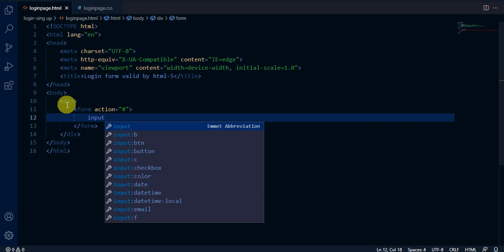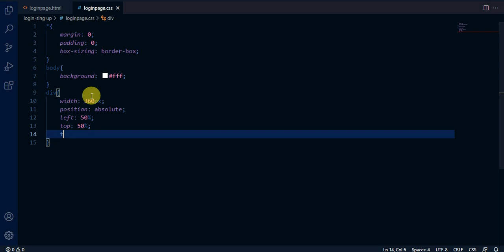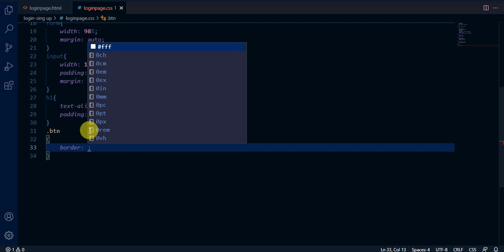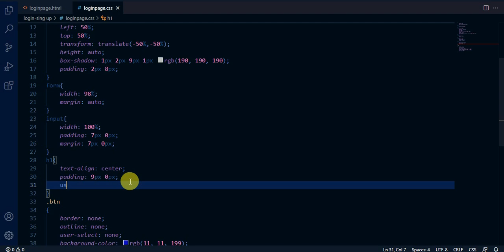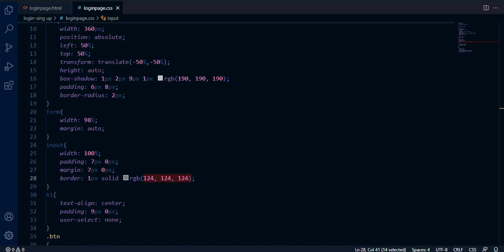HTML,CSS login form. only html and css with validation by html5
This created by the kingdome of code. login form create only html css with html5 validation.
partition a website by the web design course and project. this is like the youtube but not youtube .
this is free for everyone but there has more facility only for bangladesh pepole.